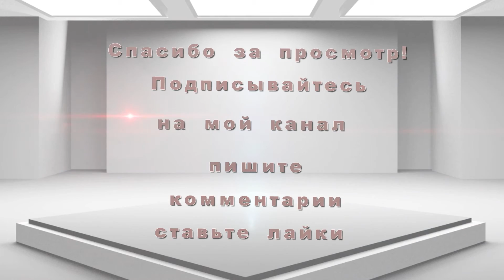Дашенька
Учимся  играть  на  фортепиано. Урок  ведет  преподаватель  первой  категории  Исхакова  Галина  Талгатовна.

Все составляющие проекта взяты из открытых источников сети Интернет. Я благодарна их авторам за возможность их использования.